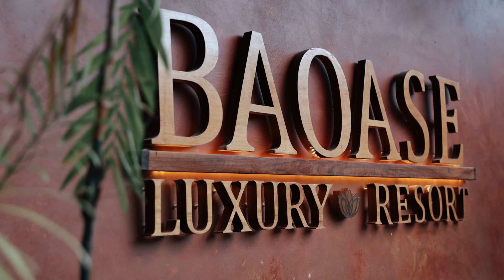Marriage proposal Baoase Curacao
I'm a photo/video grapher from Curacao. If you want to see more of my work or want to book me.